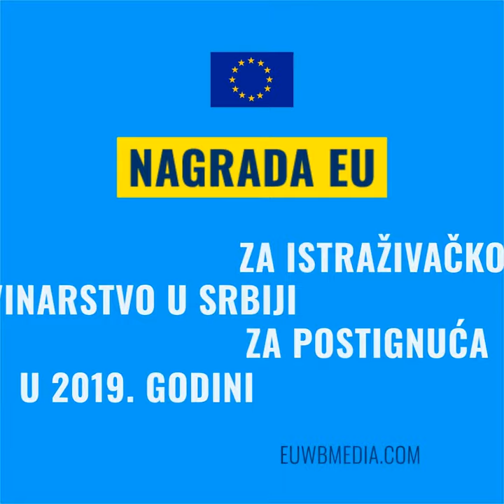Izuzetno postignuće u istraživačkom novinarstvu u 2019, II mesto